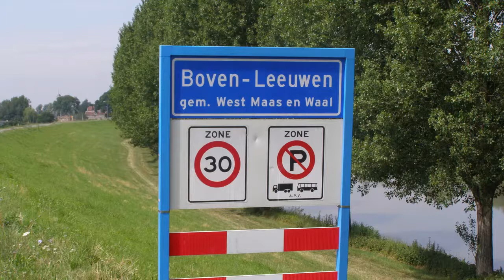Beelden uit de Regio - Survivalrun 2018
17 juni 2018 – De Survivalrun is een recreatief, jaarlijks terugkerend, spectaculair evenement in Boven-Leeuwen in “Leefpark Het Groenewoud”. Over een parcours van ruim zeven kilometer, met ongeveer 45 hindernissen, worden de deelnemers uitgedaagd. De organisatie heeft voor deze editie de nodige aanpassingen in het parcours gedaan, zodat lopers weer langs prachtige plekken in en rond het dorp worden gebracht